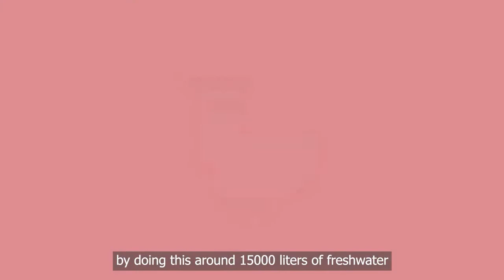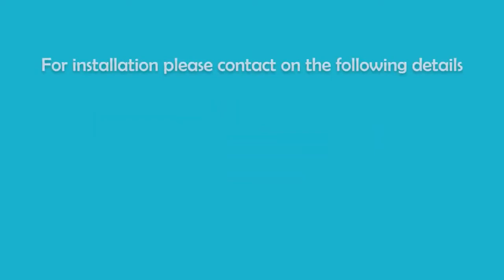Demonstration of JalSevak Greywater Recycling Solution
A startup incubated at SIIC, IIT Kanpur (Incubation Centre under TIDE 2.0 Scheme)